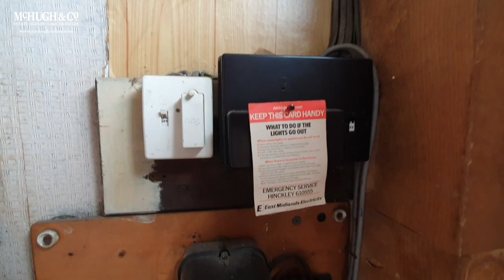Lot 52 - 174 Tudor Road, Hinckley, Leicestershire, LE10 0EH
This property will be offered as Lot 52 at the McHugh & Company Auction on Thursday 14th September, 2023.